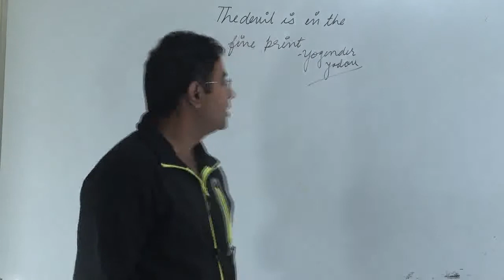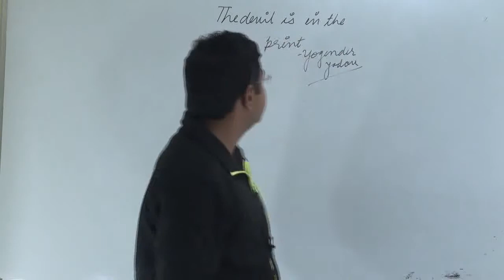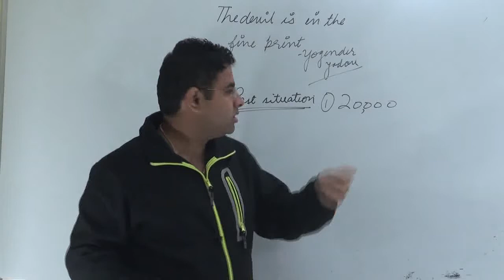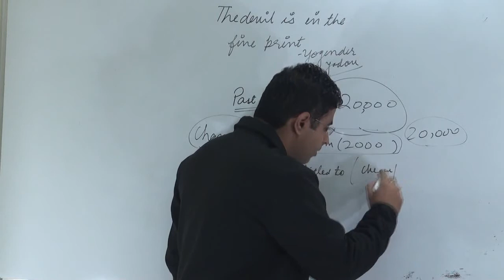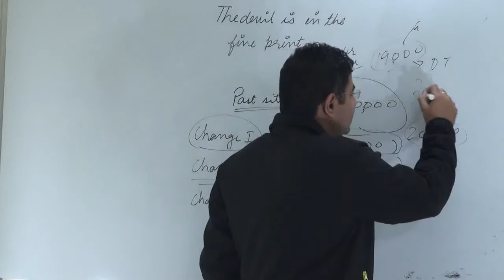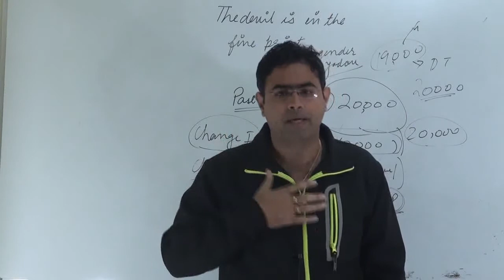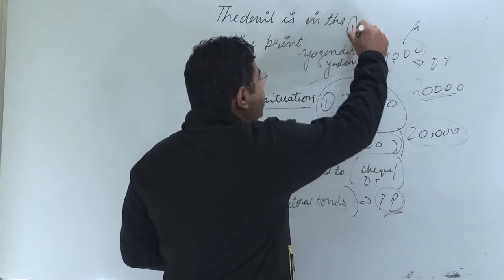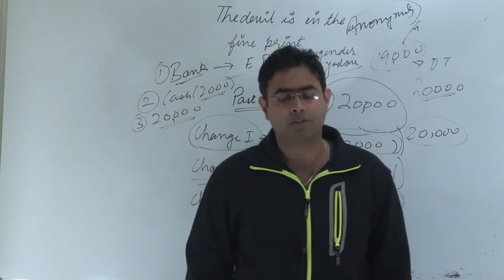Electoral bond Explained | 16-2-17 The Hindu editorial decode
This tutorial deals with Electoral bond Explained | 16-2-17 The Hindu editorial decode